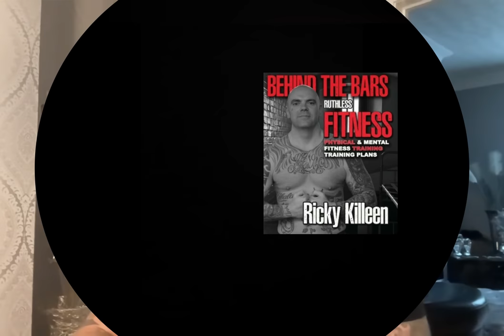Prisoners serving life without parole. Whole life sentence. Anthony Russell from Coventry. Part.1